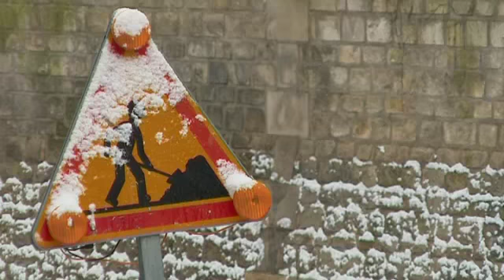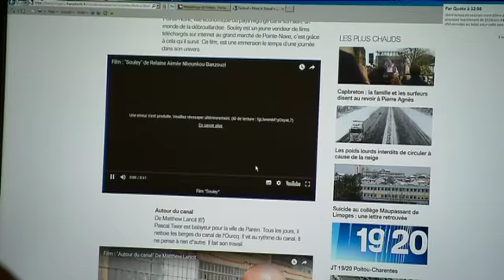Festival "Filmer le travail"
Reportage d'Antoine Morel et Stéphane Bourin
Intervenants : Patricia Magron, Direction des ressources humaines de GRDF / Olivier Daunizeau, Association  "Filmer le travail"